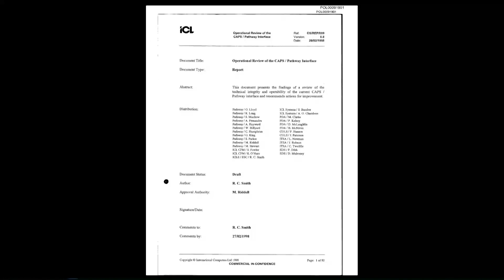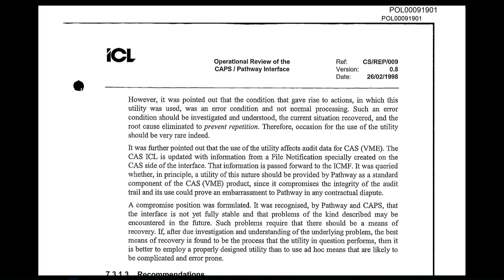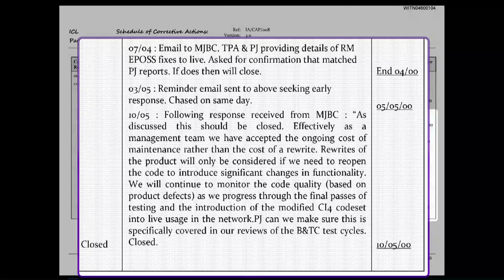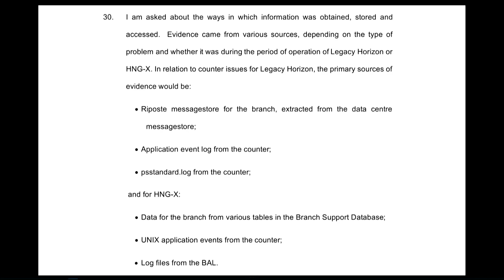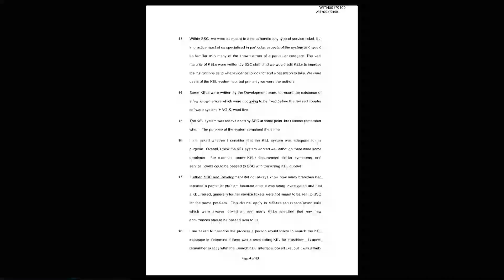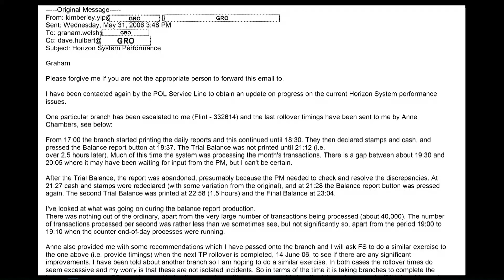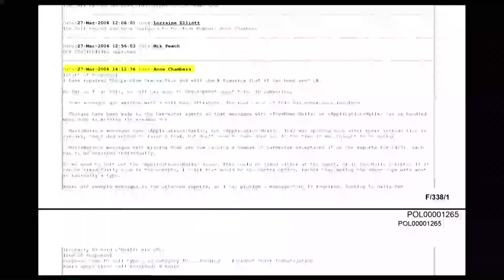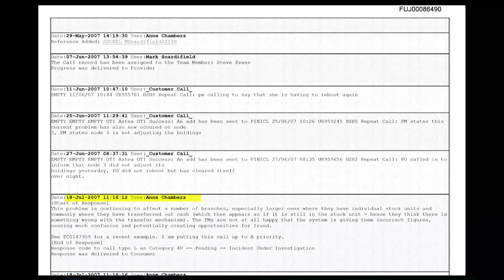Anne Chambers - Day 47 AM (02 May 2023) - Post Office Horizon IT Inquiry